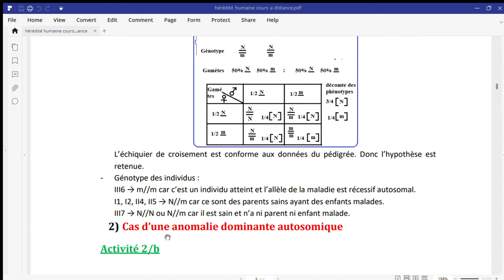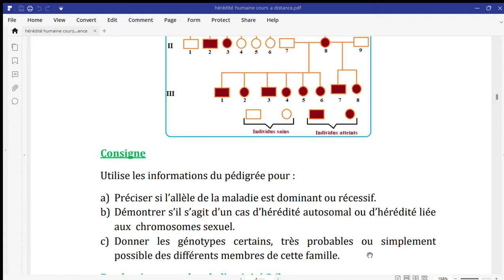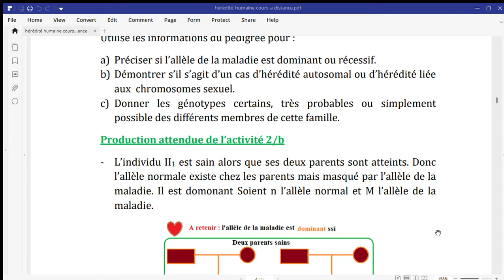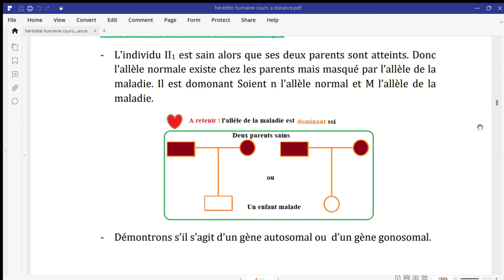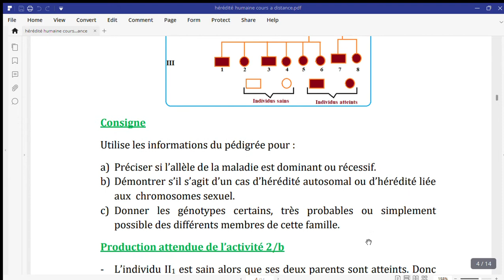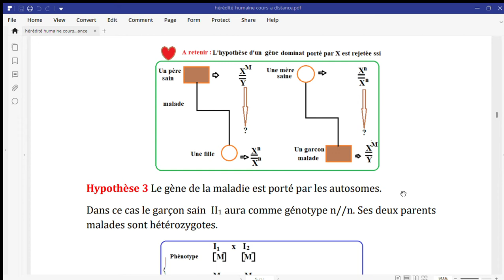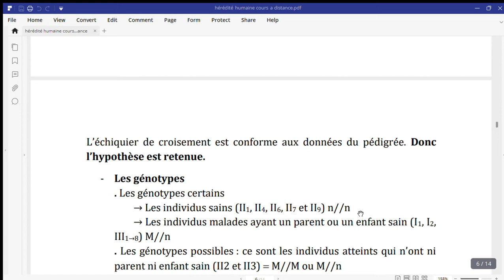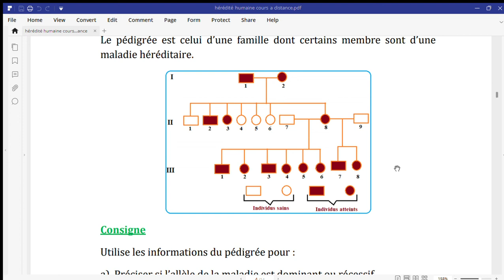hérédité humaine dominant autosomique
Cette vidéo est destinée aux élèves de terminales S pour leur préparation au Bac... Elle vous aidera à comprendre la transmission d'une anomalie due à un allèle dominant autosomique.